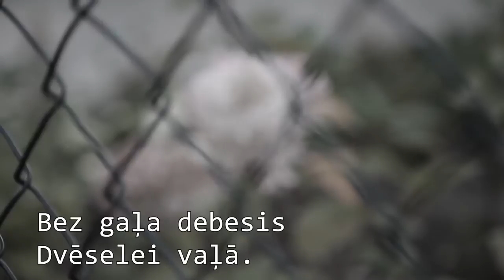Rainis- Agri no rīta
Rainis- Agri no rīta mūsu izpratnē.